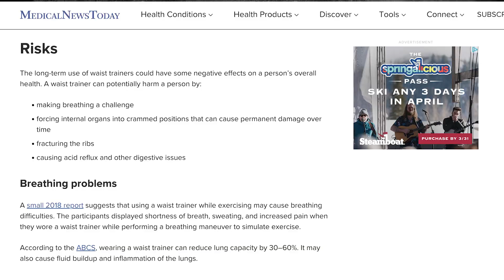Generation Girl Code: Beauty Trends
Beauty trends though fun, are not always the safest especially when not done professionally or without the correct knowledge. Join Generation Girl Code this week as we discuss beauty trends and the damage some of them cause.